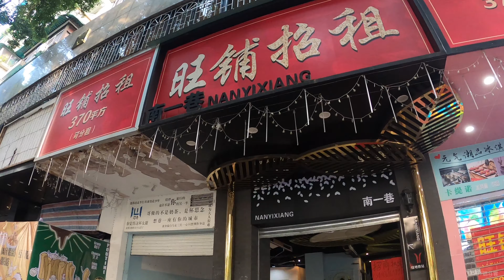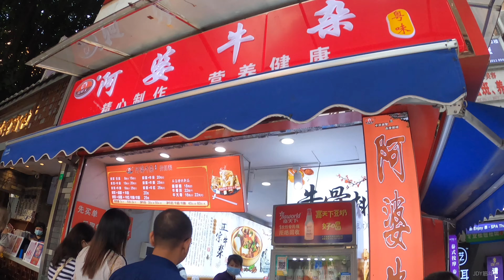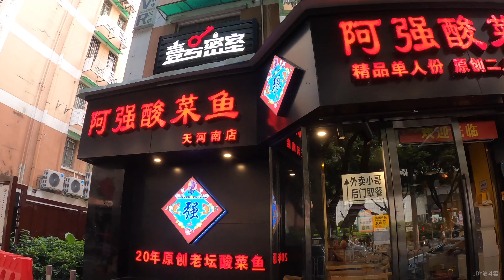4K 廣州广州天河南步行街漫步 4K guangzhou tian he nan street Walk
廣州天河南一路 是有名的美女街 逛街美女特別多 到廣州旅遊可以來走走
Guangzhou Tian Henan street all the way is the famous beauty lady street